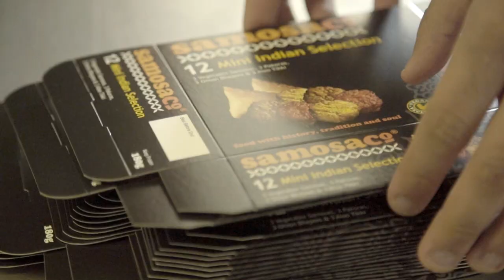Clystyrau Bwyd a Diod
Busnesau bwyd yn trafod grwpiau clwstwr.